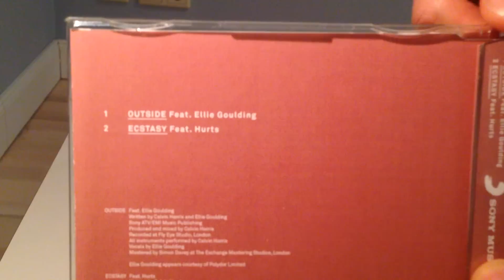Calvin Harris feat. Ellie Goulding - Outside (Single) (Unboxing) HD